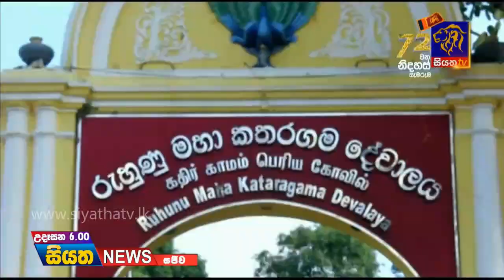Siyatha News | 06.00 AM | 27 – 02 – 2020